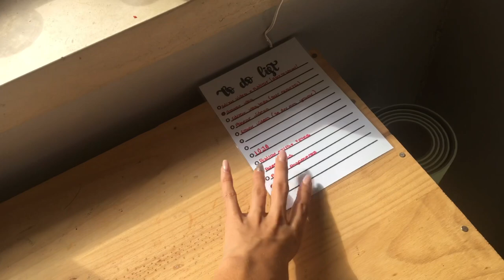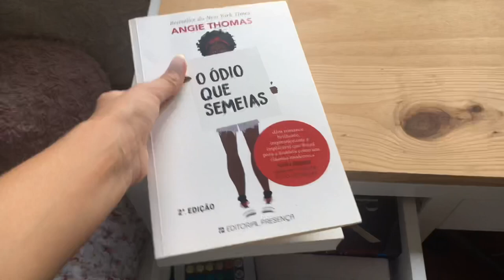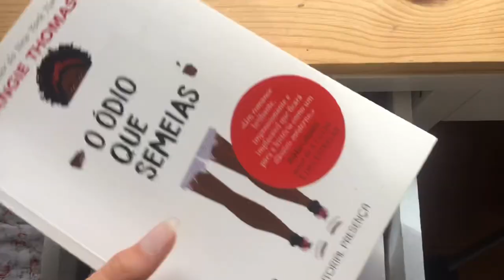Tour pela secretária #4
✨Hello Malta ✨
Mais um vídeo da nossa série de Back to School

Câmara:IPhone 6s
Editor:IMovie e capcut
Editado:Carolina Caracol

15 anos
10°, marketing e publicidade